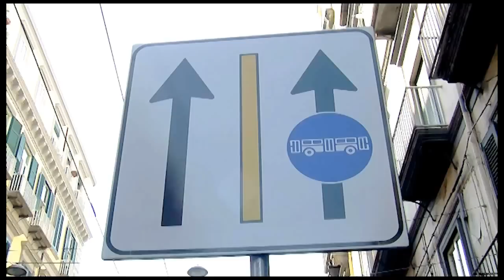ZTL del Centro Antico: un primo bilancio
L'assessore alla viabilità Anna Donati fa un primo bilancio della nuova Zona a Traffico Limitato del Centro Antico di Napoli e annuncia le nuove regole, in vigore dal 14 ottobre, per sveltire le corsie riservate al trasporto pubblico.